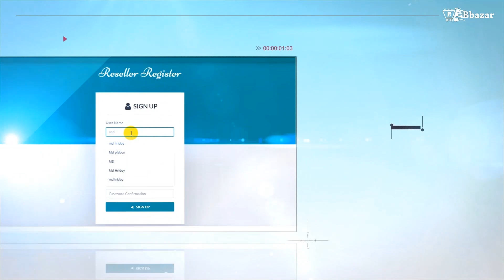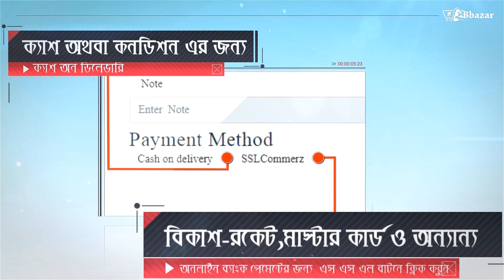ঘরে বসে প্রতিমাসে ৫,০০০-২০,০০০/- পর্যন্ত ইনকাম করুন বি বাজার রি সেলার প্লাটফর্মে জয়েনিং করে।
কোনো বিনিয়োগ ছাড়াই ঘরে বসে ৫,০০০-২০,০০০ টাকা আয়ের সুযোগ দিচ্ছে ”বি বাজার”
তাহলে আর দেরি কেন? এখনই রেজিষ্ট্রেশন করুন বি বাজার রিসেলার প্লাটফর্মে আর ঘরে বসে প্রতিমাসে ইনকাম করুন ৫,০০০-২০,০০০/- পর্যন্ত।